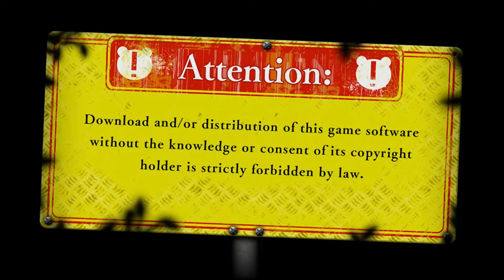Danganronpa V3 - Hope Searching (Part 57)